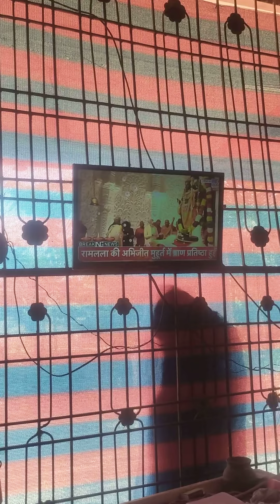Ram as seen from Dharamrai Kheda Dhar MP in Narmada Parikrama (5)